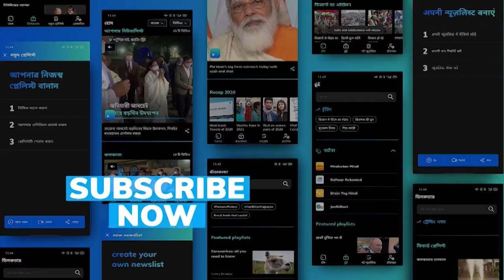Bye-bye sulfates, hello gorgeous hair! All you need to know to keep your hair healthy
The term sulfate-free shampoo has created a lot of buzz lately, but have you ever wondered what sulfate-free actually means?

Sulfate is formed when sulphuric acid reacts with other chemicals. It is considered to be a great cleaning agent but is it really good for your hair?

The primary purpose of sulfate is to produce a rich lather to help remove grime, oil, and dirt from your hair. They are aggressive detergents that may strip your hair of its natural moisture and can be extremely harsh on the scalp and may cause irritation. One is advised not to use sulfate shampoos as it makes your hair dry, rough, and brittle.

If you have coloured hair, sulfate-free shampoos are a blessing, these are gentle on the hair and won't strip it of its color too fast. They are much milder and can help you control scalp inflammation and are gentle for your eyes too.

Sulfate-free shampoos are environment friendly as they are made of plant derivatives. There are plenty of benefits of using a sulfate-free shampoo, hence, many people opt for it. The best way to find out if you are using such a shampoo is by reading the labels.

Salman Khan’s ex Somy Ali reveals why they broke up, says she learned a lot from his parents